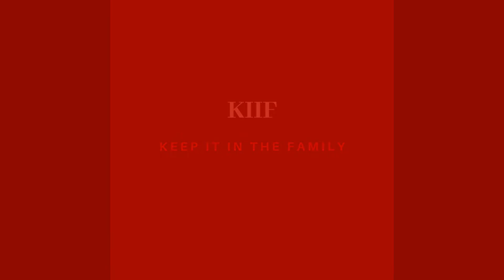🎙The Power of Relatabilty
✊🏾 Like • Comment • repost ✊🏾

@kiif_africa The African Voice